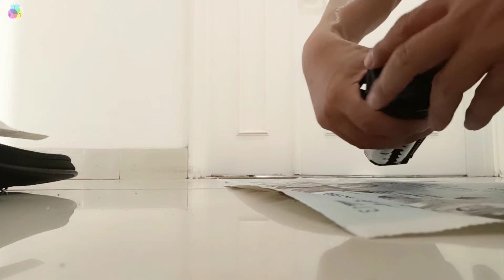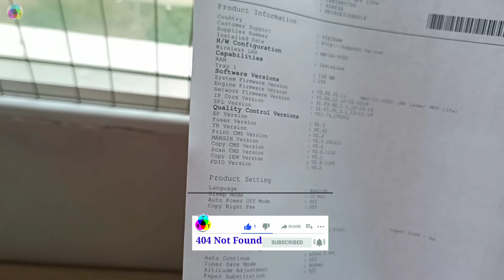HP W1107A 107A HP Laser 107series 135series 137fnw - How to refill toner cartridge | 404 Not Found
Các bạn thấy video của mình hay thì tặng cho mình 1 Like, các bạn nào chưa Đăng ký Kênh thì bấm Đăng ký Kênh để theo dõi các Video của mình nhé!